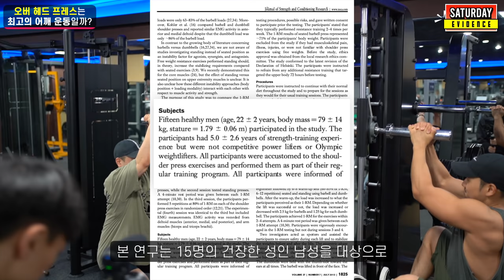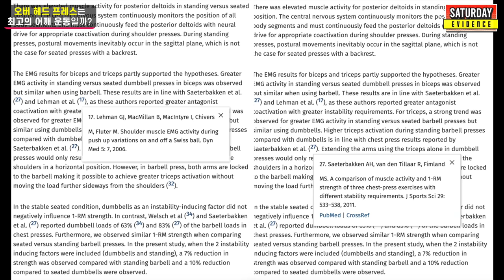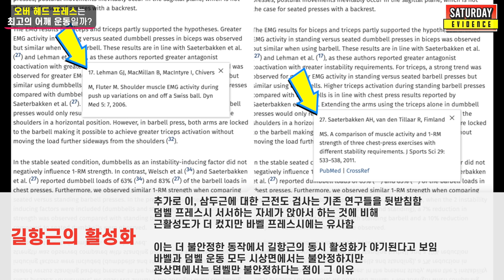연구로 알아보는 최고의 어깨운동 - 오버헤드 프레스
오버헤드 프레스는 과연 최고의 어깨운동일까요?

References.
1. Effects of Body Position and Loading Modality on Muscle Activity and Strength in Shoulder Presses
2. Shoulder muscle EMG activity during push up variations on and off a Swiss ball
3. A comparison of muscle activity and 1-RM strength of three chest-press exercises with different stability requirements